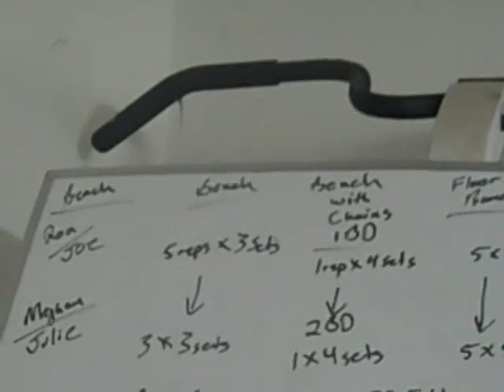BP11162010.wmv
Bench training Hoss's Gym